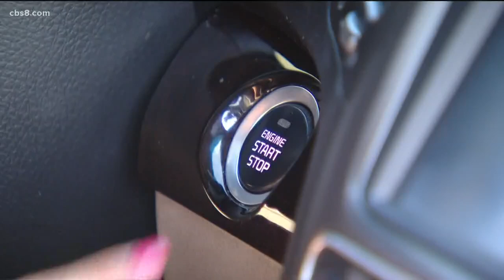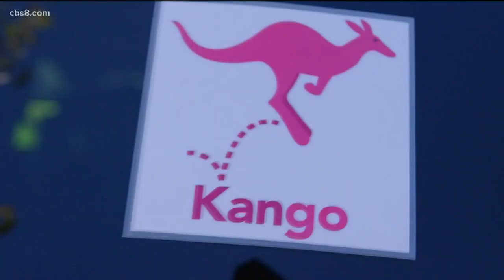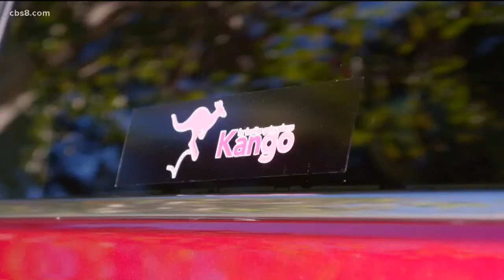Kango: Ride-Sharing and Childcare service rolls into San Diego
Navigating work and your kids’ schedules can be a rough road. Sometimes spouses end up not seeing one another often or families are late to various events.